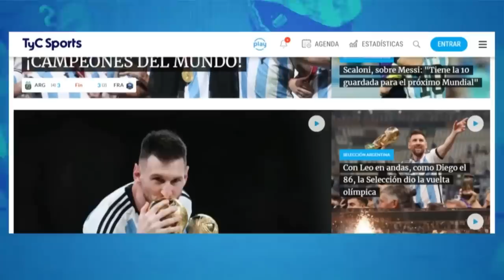RÚBEN DARÍO INSÚA 🔥 QUIÉN SERÁ EL CAPITÁN DE SAN LORENZO, LOS DICHOS DE RIQUELME Y MÁS ⚽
Rubén Darío Insúa se refirió a la frase de Riquelme, quien aseguró que en el país no hay equipos que juegan lindo al fútbol. Además, habló sobre Gattoni y por qué no será el capitán de San Lorenzo.